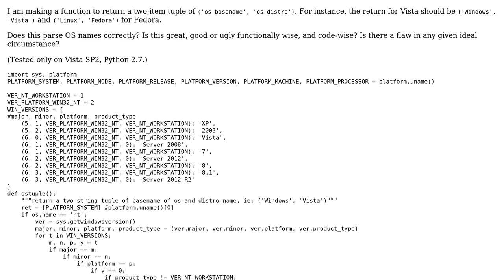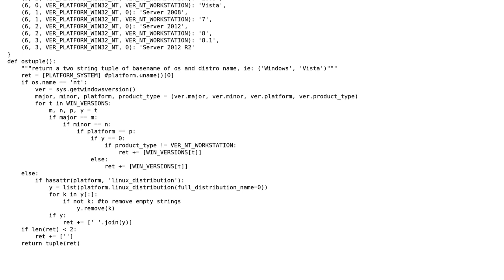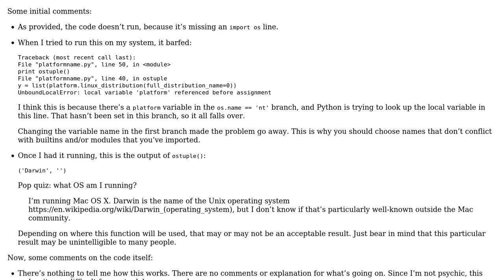Parsing OS names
With thanks & praise to God, and with thanks to the many people who have made this project possible! You are responsible for your own actions.